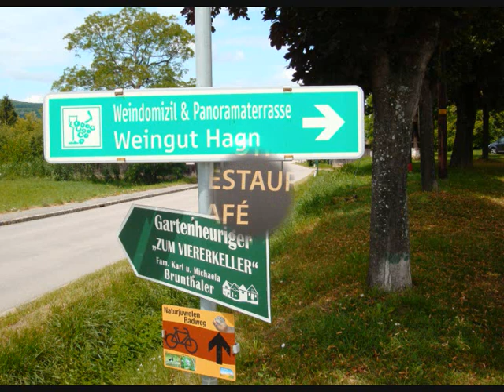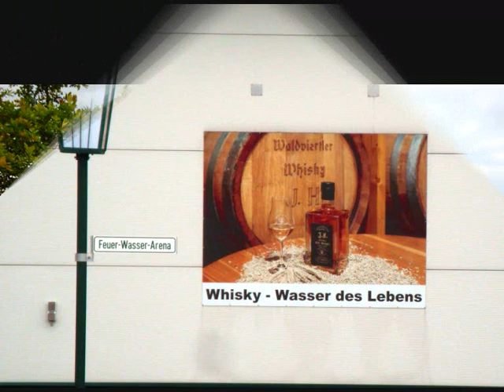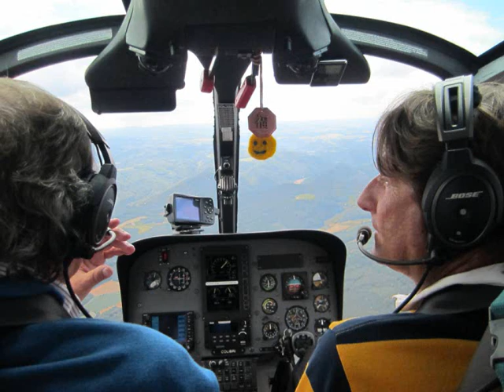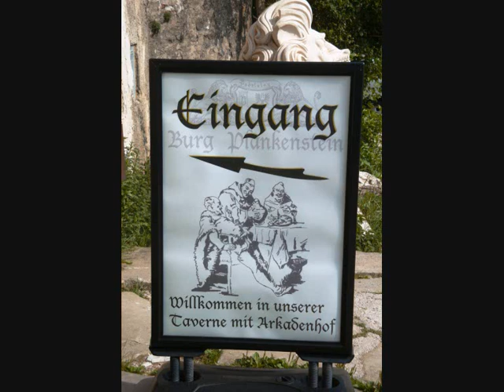Genussreise per Helikopter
eine Genussreise per Helikopter. Von Krems nach Mailberg ins Weingut Hagn, danach nach Roggenreith zur Whisky-Welt und zu guter letzt zur Burg Plankenstein. und zurück über die schöne Wachau nach Krems...